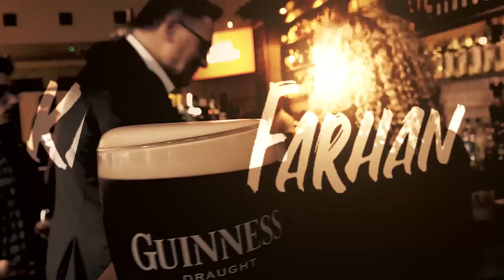Happy New Year 2020! কি করা যায় এই বছরে?